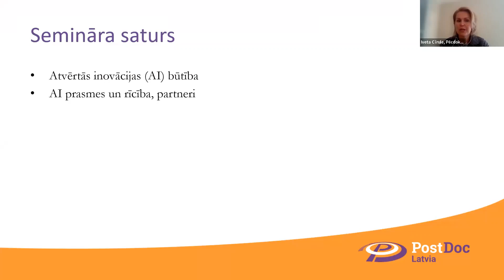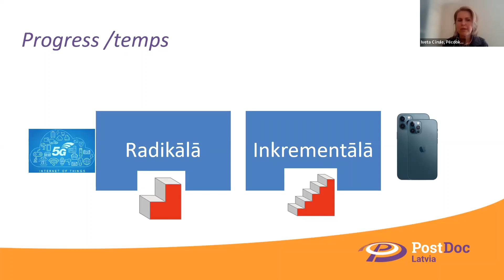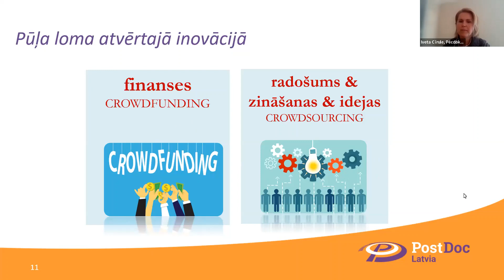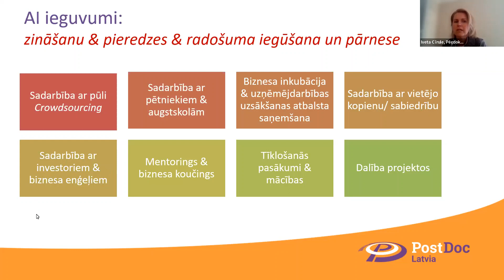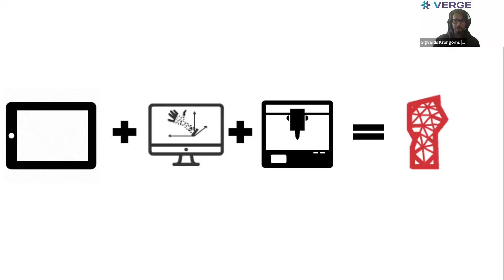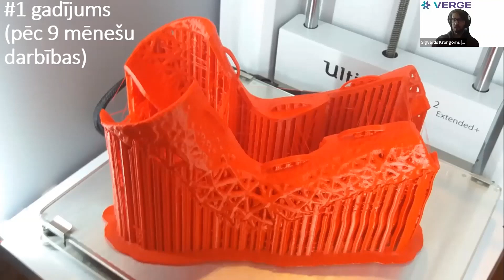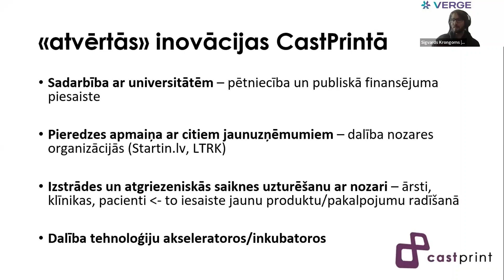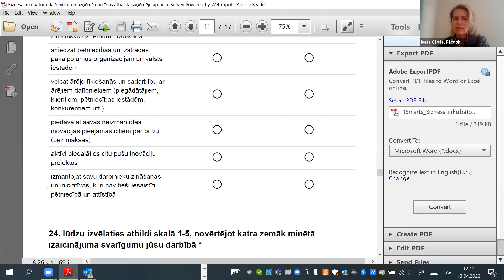Tiešsaistes seminārs "Atvērtā inovācija – jauns skatījums uz sadarbību uzņēmējdarbībā"